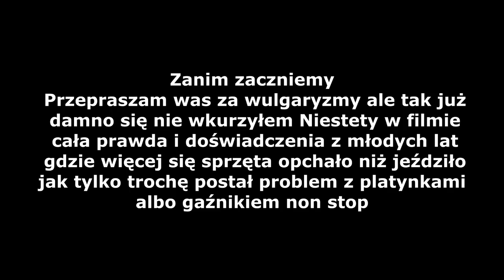WSK 125 Najgorszy motor na jakim jeździłem / Dawno się tak nie zdenerwowałem